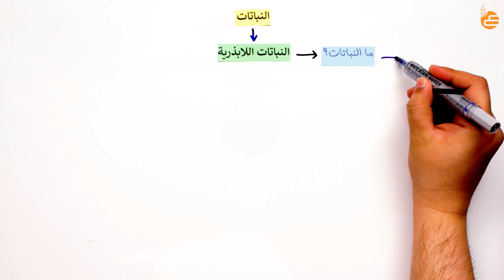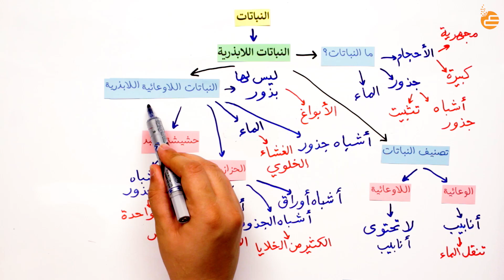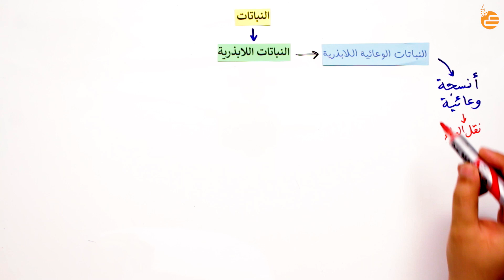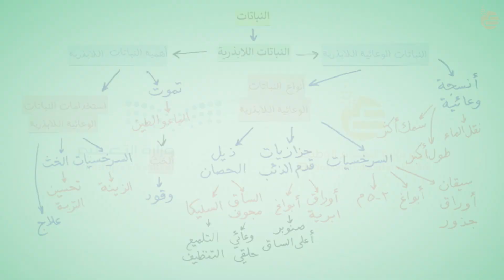مراجعات عين-النباتات ١ -النباتات